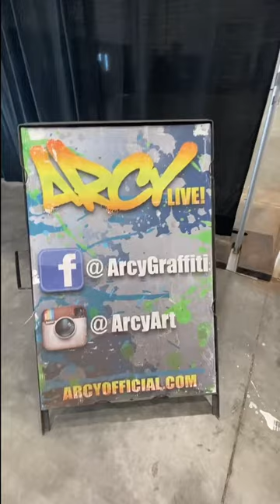Live mural by Arcy at the NYS Fair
Arcy describes his mural, created live during the New York State Fair.